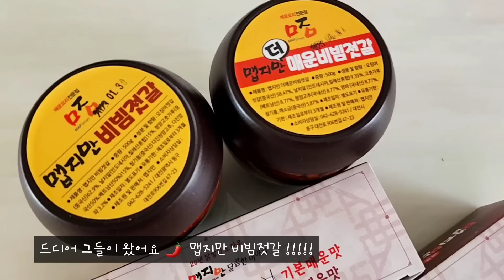🌶매운 비빔젓갈 비빔밥과 대패삼겹살&매운 비빔젓갈 국수 먹방 Spicy Salted seafood,Bibimbap,Noodle Mukbang eating show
라라랜드 시청자 여러분 반갑습니다 라라언니입니다! 제가 오늘은 맵지만 달콤한 이야기에서 보내주신 맵지만 비빔젓갈을 먹었어요 ! 저번에 너무 맛있게 먹어서 이번에는 대패삼겹살과 비빔국수까지 같이 준비해서 먹었는데요 영상이 아주 많이 길어졌네요 ㅎㅎ 거기다가 밥도 한대접을 비벼가지고 먹었더니 !! 근데 역시나 넘나도 맛있는것. 진짜 짜지 않고 비린내도 없고 깔끔하게 맵고 맛있는 맛이에요 오늘도 감탄하면서 먹었습니다! 맛있는 비빔젓갈 보내주셔서 너무 감사하구요 개인적으로 고기랑도 잘어울리고 비빔국수는 꼭 해서 드셔보세요!!!

꾸욱 눌러주세요 🤗
라라언니에게 큰 힘이 됩니다 ❤